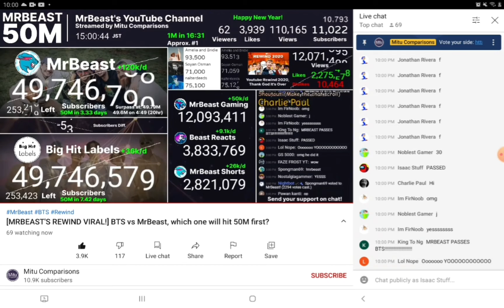🔥MrBeast Passing Big Hit Lables!!🔥